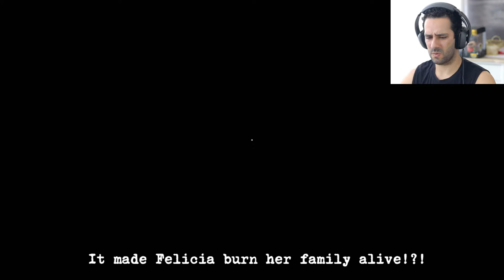PERCEPTION GAMEPLAY #02 - Será possível?!?!? - playthrough/walkthrough/horror/let's play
PERCEPTION GAMEPLAY #02 - Será possivel?!?!? Estamos a ficar "malucas", não sei o que se passa mas isto está a meter medo"

A nossa amiga Cassie, está a tentar desvendar o que se passa na casa e estamos a descobrir coisas bem macabras!

Acidente, tragédia, o que será que aí vem!?

Este é o meu playthrough/walkthrough/horror/let's play game